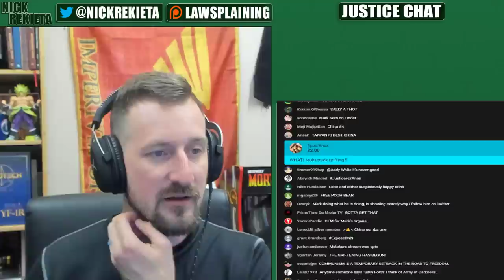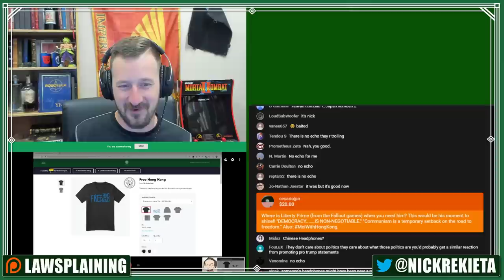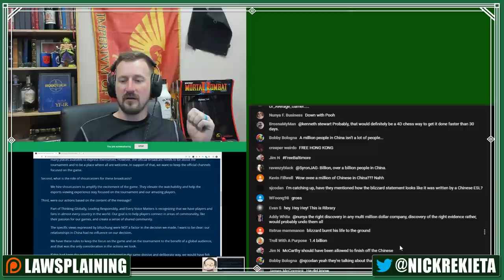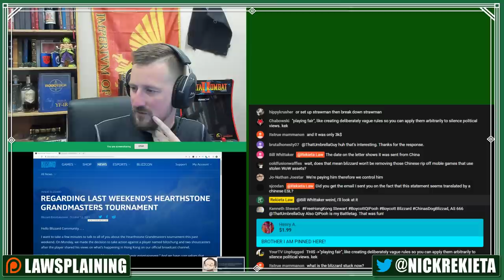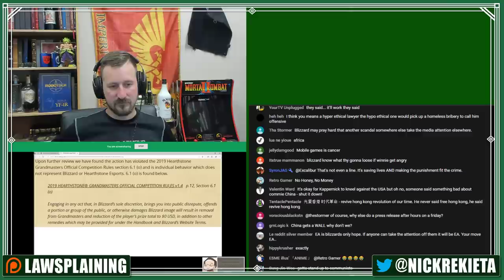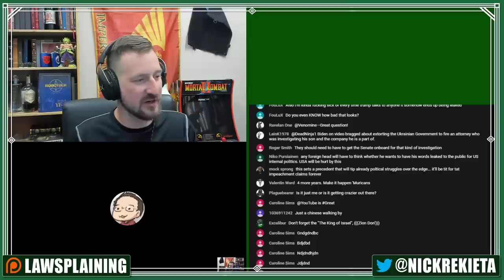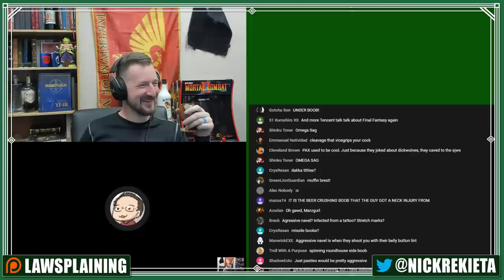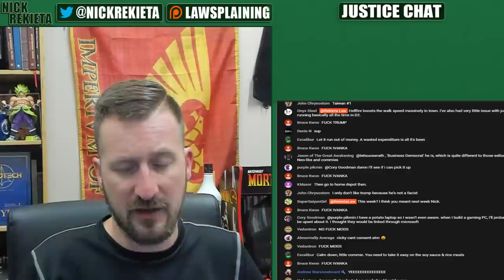Mark Kern and I talk Blizzard, China, and the Politics of Gaming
I talk with Mark Kern about the recent Blizzard/China happenings.  Where does gaming end and speech begin?  When is a company protecting the integrity of the event vs. protecting the integrity of a billion mobile users?  What other rhetorical questions can I ask?